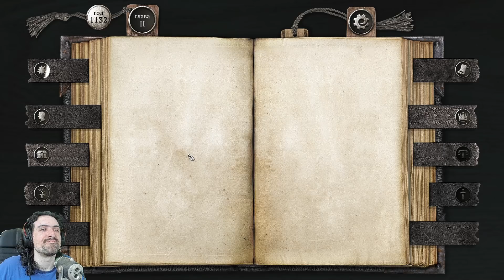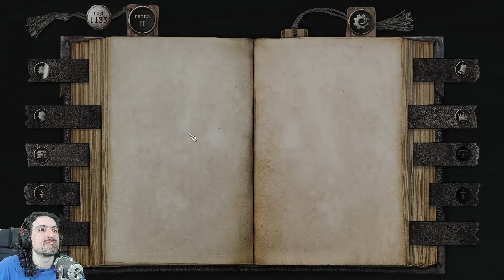Дед сошёл с ума - Жизнь и страдания Господина Бранте #4 - The Life and Suffering of Sir Brante